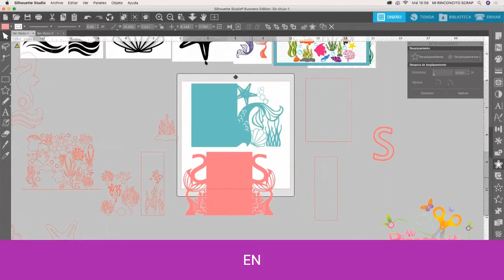Clase: Paquete de Fiesta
Video madeNuestra clase: Paquete de Fiesta, está llena de diseño, tips, capas, colores y muchas emociones. Invitaciones, puestos de mesa, topper para queques y cupcakes es parte de lo que aprendes es enste curso.
Recuerda que por la compra de tu equipo en Mi Rinconcito Scrap, te incluimos todo un programa de uso y aplicaciones de tu equipo, así como el programa para emprendedores...
Gracias por permitirnos ser parte de sus sueños y proyectos!